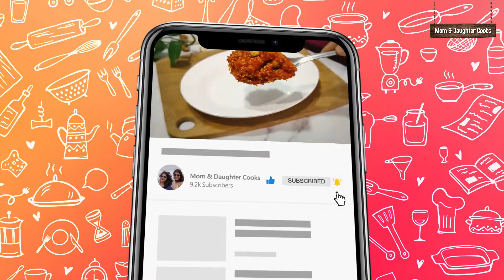સાઉથનો શાકભાજી વગરનો ચટપટો ટેસ્ટી દાળ પુલિહોરા પુલાવ | Pulihora Pulao | Tamarind Rice | Pulao Recipe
પુલિહોરા એ આંધ્ર શૈલીની આમલી પુલાવ છે જેમાં ખાટા મીઠા સ્વાદ, દાળ, અને મસાલા નો સંપૂર્ણ સંતુલન છે. આ પરંપરાગત દક્ષિણ ભારતીય ચોખાની વાનગી ખૂબ જ સ્વાદિષ્ટ અને બનાવવામાં સરળ છે. આ પુલાવને તેની સાથે કોઈ સાઇડ ડિશની જરૂર નથી પણ ખાટા દહીં સાથે પીરસવામાં આવે ત્યારે તેનો સ્વાદ અદ્ભુત લાગે છે

Pulihora is an Andhra style tamarind rice which has a perfect balance of tanginess, sweetness, crispy dal and peanuts and other masala.  This traditional South Indian rice dish is so flavorful and easy to make. This pulao does not require any side with it but tastes amazing when served with sour curd.

Ingredients
1/4 cup chana dal
1/4 cup moong dal
1 cup basmati rice (boiled)
2 tbsp peanuts (sing)
5-6 pieces tamarind (imli)
2 tbsp jaggery (gud)
3 tbsp oil
1/2 tsp cumin (jeera)
Pinch of asafoetida (Hing)
Curry leaves
1/4 tsp turmeric (haldi)
1/2 tsp red chilli powder (mirchi)